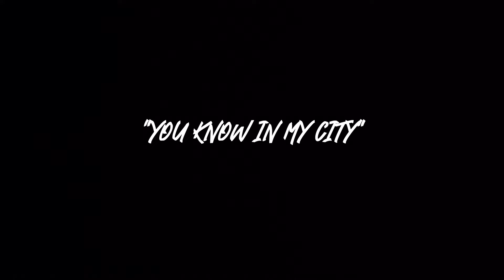Streets Been Cold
M-Bully Performing "Streets been cold" Feat. Jamien.
Shot by Shootr! @Shootrs.POV